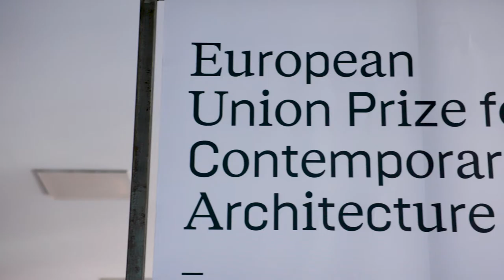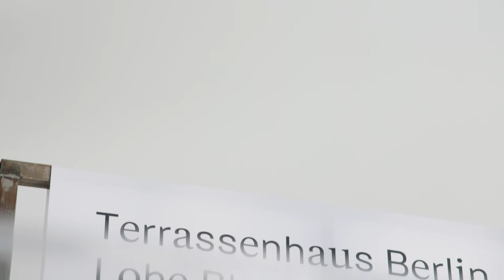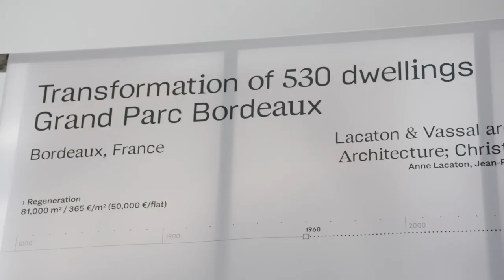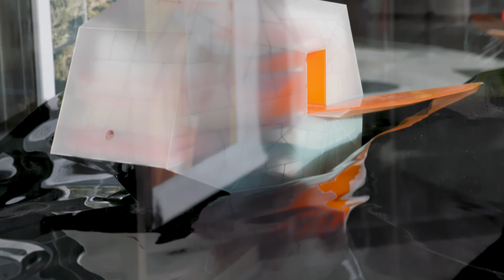Ausstellungsfilm Mies van der Rohe Award 2019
Der wichtigste und renommierteste europäische Architekturpreis – Mies van der Rohe Award – würdigt herausragende Baukunst der Europäischen Union. Das Museum der Baukultur zeigt die Ausstellung dazu von 22.10. bis 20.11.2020 im Landeshaus des LVR in Köln -  eine Kooperation mit Creative Europe, Mies van der Rohe Fundació Barcelona, Landschaftsverband Rheinland und Deutschem Architekturmuseum.